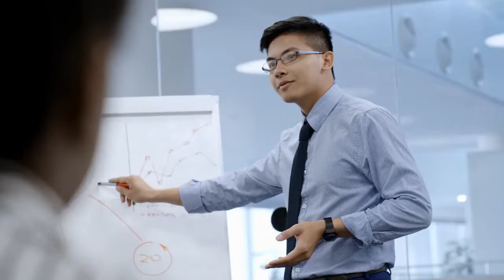best sunlife financial advisor clark pampanga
best sunlife financial advisor clark pampanga - If you're searching for best sunlife financial advisor clark pampanga then watch this video to learn everything you need to know about best sunlife financial advisor clark pampanga